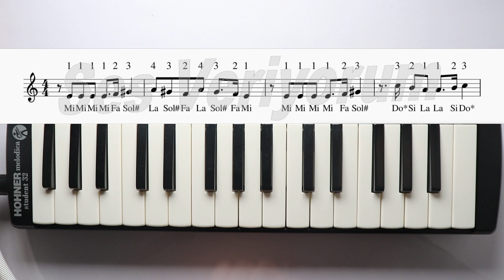Bengü - SAHİCİ Melodika Notaları - Ses Veriyorum